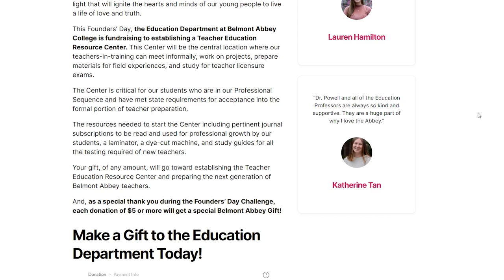Founders' Day: Abbot Placid Solari, O.S.B.